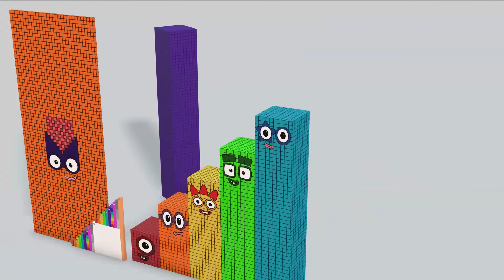Numberblocks Step Squad 2100 10,000 200,000,000 BIGGEST Learn to Count Number Patterns